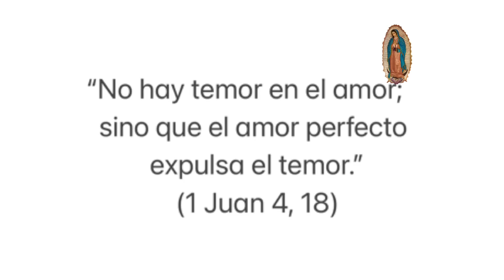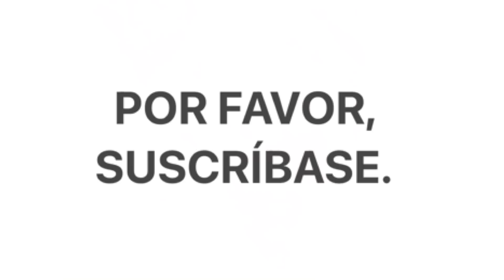📣Cómo QUITAR el MIEDO, las DUDAS y CONFUSIONES, en tu vida, mediante la virtud de la Fe.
Lo que necesitas para quitar el miedo que producen las dudas y confusiones actuales en su vida, en la Iglesia y el mundo. Este video te enseña y motiva, te da conocimiento y optimismo.

*BENEFICIOS DE OFRENDAR A ESTE MINISTERIO

1. Haremos el Rosario TODOS LOS DÍAS por ti y tus peticiones, durante un mes, mencionándote por nombre y apellido.

2. Mandaré a ofrecer una Santa Misa a la semana por todos nuestros bienhechores, tú entre ellos, por un mes.

3. Podremos Mantener y Desarrollar Nuestro Canal sin tener anuncios molestosos. (NO monetizaremos nuestro Canal.)

4. Serás ASOCIADO a nuestro Ministerio, ya que podremos cubrir TODOS los gastos para que podamos visitar comunidades para predicar y enseñar.

¡Muchas gracias!

Tuyo en Cristo,
Fernando Casanova

0:00 Introducción.

0:17 Diferencia entre fe humana y fe divina.

2:38 ¿Qué es la fe (teologal)?

8:11 Firmeza en la fe revelada que quita el miedo.

13:29 El tremendo ejemplo de Abrahán.

21:32 La fe que nos da esperanza y enfoque.

26:29 La fe que te hace amar a Dios y ser libre y feliz.

34:55 Breve resumen

35:39 Solo para miembros de este canal / nuestra comunidad.